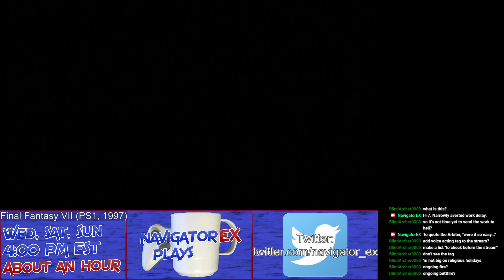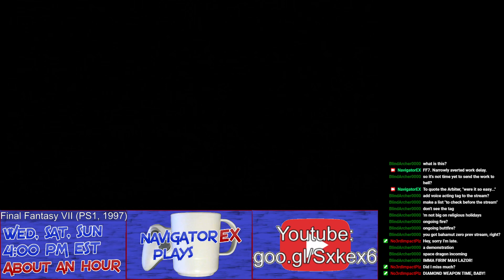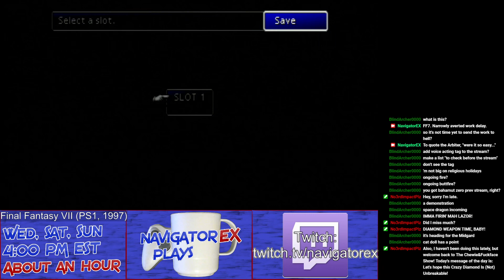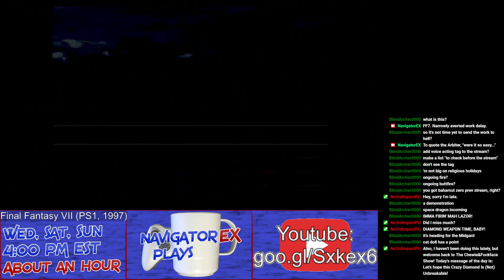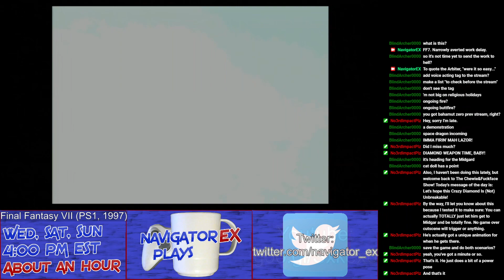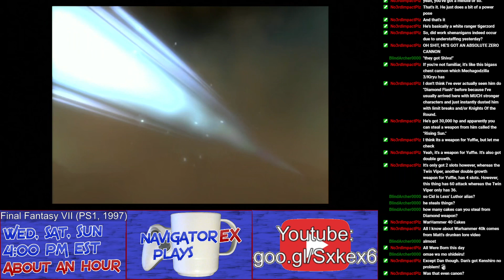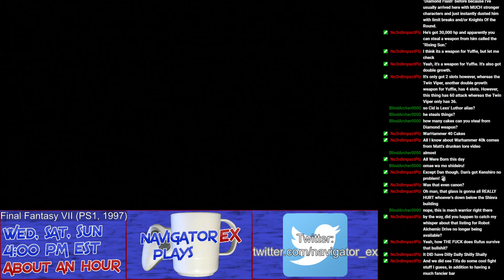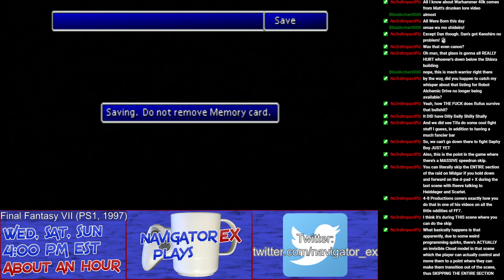Episode 454: Diamonds Are Breakable After All | NavigatorEX Twitch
A giant monster is lumbering toward Midgar on this episode of Final Fantasy VII. Quick! Find me five teenagers with attitude!

Thanks again to No3rdImpactPlz/King_Thunder365, as topics in chat are often brought by him.